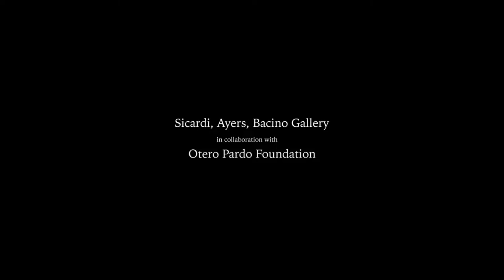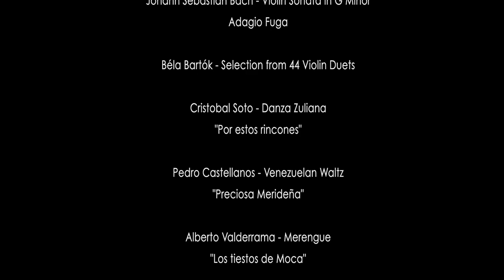Recital Rengel Family to Mercedes Pardo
Sicardi, Ayers, Bacino Gallery in collaboration with Otero Pardo Foundation
Presents  -  Recital by the Rengel Family. "Music and Color, Honoring the legacy of Mercedes Pardo"